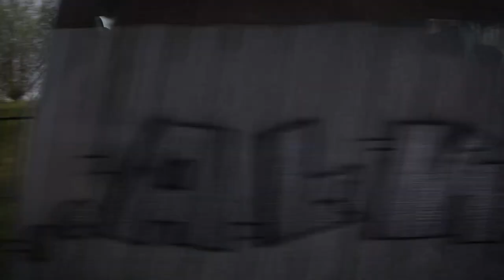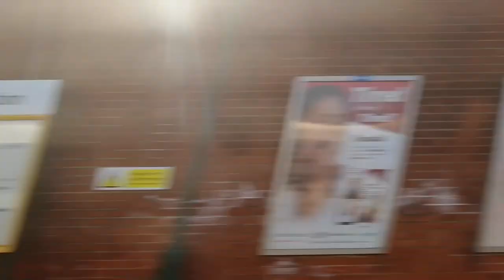An Idiot Aboard XV: Scotland and High Speed Trains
It's the 15th An Idiot Aboard... and it's time for a big one. What's the aim? Well, anywhere we want that's on a Central Scotland Rover (except for where we needed a Glasgow Roundabout ticket). The main thing is, we're doing the full run in one direction of CrossCountry's High Speed Train diagrams before the October deadline. 1V44, 1S51, then 1V50. We score a lot of traction in this video and I'm happy I got to do it all!

Q: An Idiot Aboard normally features a lot of on-train footage... what happened to it?

A: The microphone on the thing I use to record while on the train, my phone, has started playing up. It's a 4 year old phone that's due a replacement and all of the videos bar 2 (the two at the Dawlish Sea Wall) were unsalvageable without music, and I'm not sure you'd appreciate loads of music as these videos just aren't meant to be cut-away to music for 13+ minutes, I'm really sorry.

Q: Will you go back to Scotland at some point?

A: Absolutely! Gosh I have barely scratched the surface of Scotland and I really didn't do it justice with my hasty 2 full days there, it was mostly because I absolutely needed to get the XC HSTs in. Hopefully I'll be back up before the I7Cs go cos I adore them.

Q: What did you record all this on if your phone was packing in?

 A: It's my main camera, a Nikon D3300.

I really hope you enjoy this one! It's kind of a big one considering my first one of these came into existance nearly two years ago. Thanks for sticking about everyone.